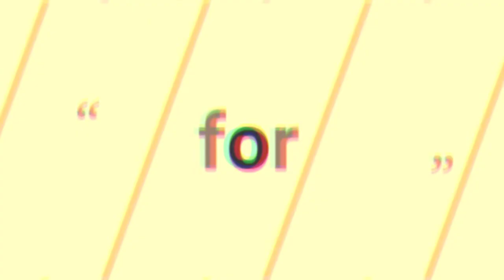Wall painting ||Bedroom wall painting||SHINZ CREATIONS